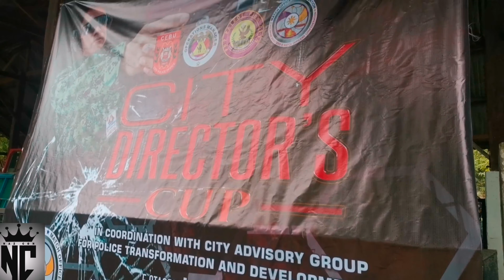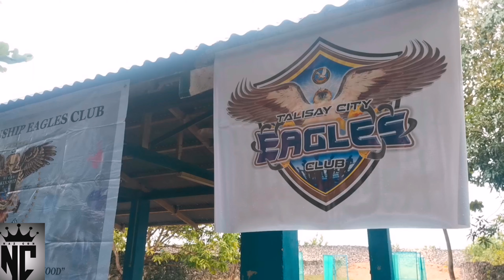CITY DIRECTOR'S CUP | Brgy Agus Lapu - Lapu City, Cebu